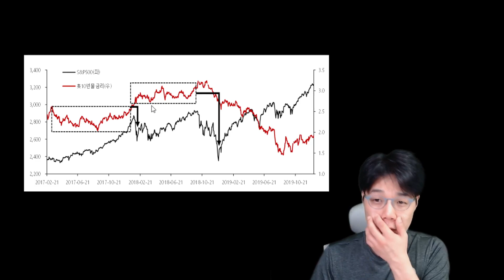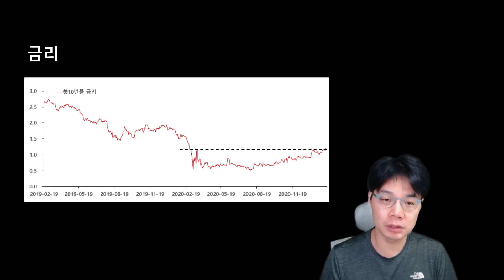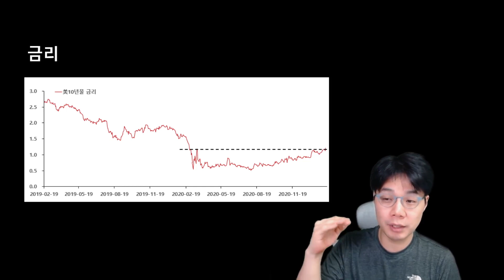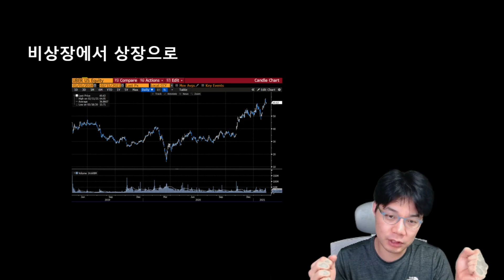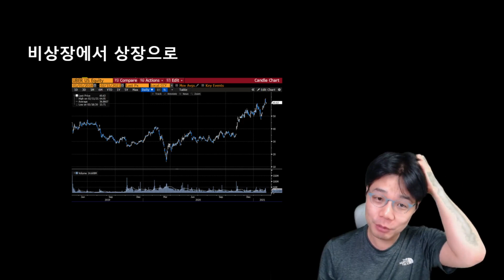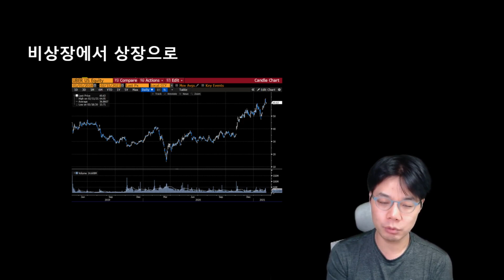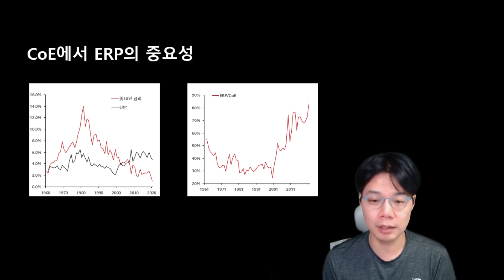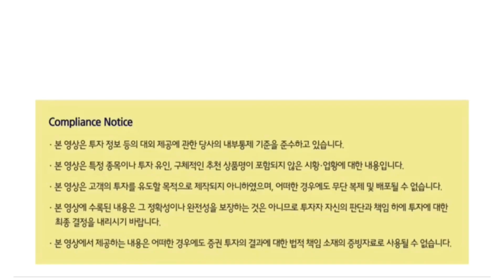WISE - 비상장에서 상장시장으로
美10년물 금리가 1.2%까지 상승했습니다. 그리고 30년물 금리는 2.0%까지 상승했네요. 이제 슬슬 주가 조정 가능성에 대한 고민이 시작될 전망입니다. 가장 최근에 금리 상승이 주가 하락으로 이어졌던 경우는 2018년 2월과 2018년 11월이었습니다. 두 경우 모두 금리 레벨이 익숙했던 수준에서 한단계 올라갈 수 있을 것이라는 기대가 형성되었을 때 주가 하락의 트리거를 제공했습니다[그림 3]. 그런 의미에서 10년물 금리 1.2%는 코로나19가 시장에 영향을 준 이후로 가장 높은 수준이기 때문에 부담요인이라는 것은 부정할 수 없습니다. 당분간 금리 추이를 살펴보면서 매크로가 시장에 영향을 줄 가능성을 모니터링할 필요는 있을 것 같습니다. 다만, 아직 환율의 움직임은 안정적이라는 사실에도 주목할 필요가 있습니다. 과거 KOSPI가 매크로 영향을 받으며 주가가 하락했던 경우에는 환율에서도 이상 신호가 확인되었기 때문입니다[그림 4].

쿠팡의 美뉴욕증시 상장 소식에 대한 관심이 커지고 있습니다. 비상장 주식이 상장 주식이 되는 과정을 IPO(기업 공개)라고 하는 이유는 비상장에서는 해당 기업의 미래에 대해서 긍정적인 평가를 해주는 소수의 투자자들에게만 공개되어 있던 기업을 훨씬 더 많은 투자자들에게 공개하는 것이기 때문일 것입니다. 이 과정에서 Uber의 사례처럼 힘든 시기를 거치기도 하지요. 반대로 유통시장에서도 이러한 플랫폼 기업에 대한 평가 과정에서 어려움을 겪기도 합니다. 과거 실적(Earning)에 기반한 밸류에이션으로는 도저히 설명이 안되기 때문이죠. 이 과정에서 밸류에이션의 대가였던 다모다란 교수님도 “내러티브 앤 넘버스”라는 책을 통해서 내러티브의 중요성을 강조하셨던 것이 아닐까 싶습니다. 최근 화제가 되고 있는 클럽하우스는 가입자수가 200만명 수준일 때 1조원의 가치를 인정받은 것으로 알려져 있는데, 최근 가입자수는 2~3배 이상 증가한 것으로 알려져 있습니다. KOSPI 상장 기업 중에서 시가총액이 10조원을 넘는 기업은 40개도 안 된다 는 점을 감안하면, 비상장 시장의 과열 정도를 확인할 수 있습니다. 하지만, 이러한 과열이 진정되기 위해서는 여러가지 과정이 필요할 것 같습니다. 투자를 하고 싶은 돈은 많은데, 마땅한 투자처가 없다는 이야기가 나오는 상황이기 때문에 우선 투자자가 기업에 비해서 협상력이 낮은 상황부터 바뀌어야 할 것 같습니다. 그런데 이러한 현상은17조 달러 규모의 마이너스 금리 채권이 버티고 있는 동안은 유지될 가능성이 큽니다. 그래서 당분간 유통시장에서도 비상장시장의 고평가 기업을 어떻게 평가할 수 있는 지를 고민하는 노력이 필요할 수 있습니다.

그것은 밸류에이션에 대한 새로운 고민일 수 있는데, 투자에 있어서 가장 위험한 네가지 단어 “This time is different”이라는 사실이 떠오릅니다. 이번엔 다르다며 버블을 옹호하는 주장이 결국엔 큰 비용을 치러야 한다는 것이지요. 하지만, 투자 환경은 이번에만 다른 것이 아니라, 항상 달랐던 것 같습니다. KOSPI에서 시가총액 상위 10개 종목은 매년 바뀌었고, 업종의 비중도 바뀌었습니다. 오히려 똑같았던 해는 없었던 것 같습니다. 그렇기 때문에 본인의 투자철학을 유지하는 것과는 관계없이 시장의 변화를 이해하기 위한 노력은 항상 필요하다고 생각합니다. 그런 의미에서 시장의 변화를 이해하기 위한 첫번째 노력은 주식에 적용되는 금리(CoE)에 대한 고민에서 시작됩니다. 특히 CoE의 두가지 구성요소인 무위험채권금리(Rf)와 위험프리미엄(ERP)중 ERP의  중요성이 압도적으로 커지고 있다는 점에 주목해야 합니다[그림 5]. Rf 값을 우리가 흔하게 접하는 금리라고 한다면, ERP는 심리라고 할 수 있습니다.  실제로 COE에서 ERP가 차지하는 비중은 2000년 초반 20% 수준에서 지금은 80% 수준까지 증가했습니다[그림 6]. 주식에 적용되는 금리에서 무위험채권 금리의 영향력이 20%밖에 되지 않는 다는 것이죠. 이는 상당히 중요한 시사점이 있습니다. 채권 금리가 현재 수준에서 의미 있게 상승하기 전까지는 심리적인 요인의 중요성이 그만큼 크다는 것을 의미하기 때문입니다.